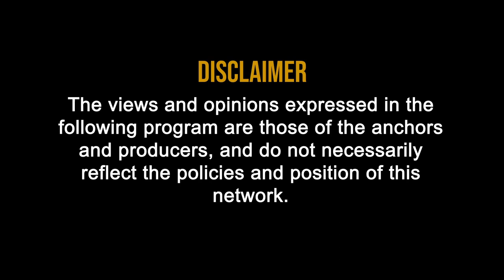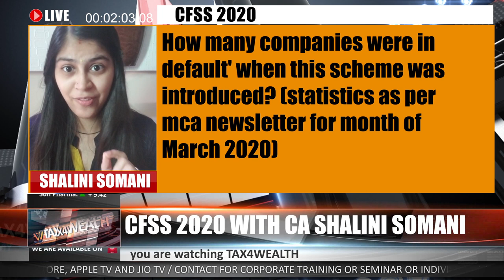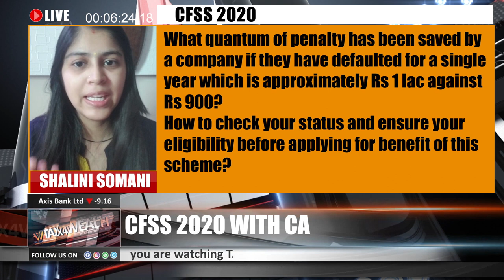CFSS 2020 : Company Fresh Start Scheme CFSS 2020 with CA Shalini Somani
Why CFSS 2020 was introduced?

1. How many companies were in default' when this scheme was introduced? (statistics as per mca newsletter for month of March 2020)

2. What quantum of penalty has been saved by a company if they have defaulted for a single year which is approximately Rs 1 lac against Rs 900?

3. How the documents shall be signed during this lock time when printers are not available at home?

4. How to check your status and ensure your eligibility before applying for benefit of this scheme?